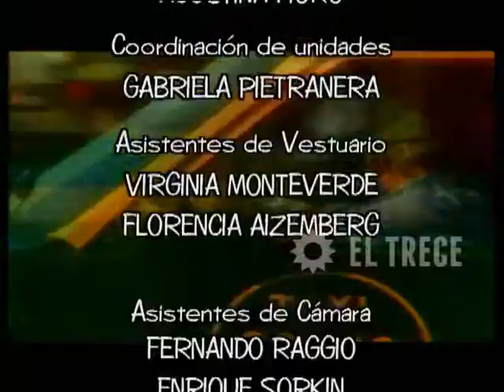Gasoleros - Capítulo 449- Parte 5